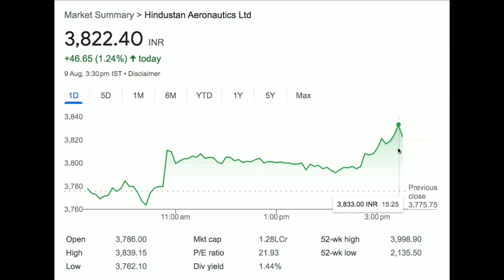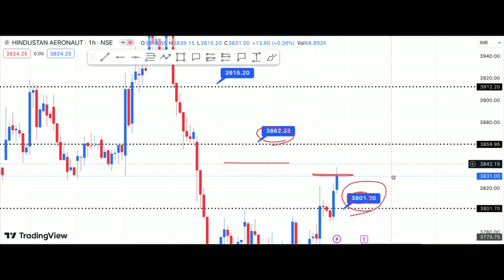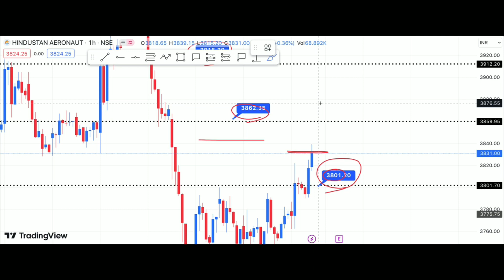HAL Share Latest News Today, HAL Share News, HAL Share Analysis, HAL Share Price & Target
HAL Share News & Target Analysis
Hindustan Aeronautics Share Big News
hal share
Adani Green Stock Analysis
Adani Ports stock analysis & news
Stocks to Watch Today
Share Analysis
Trending Stocks in Stock Market